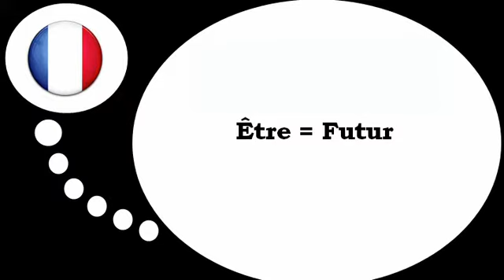درس الفرنسية = الفعل =لتكون= في زمن المستقبل